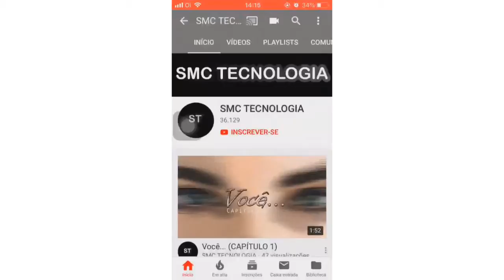Se inscreva no canal!